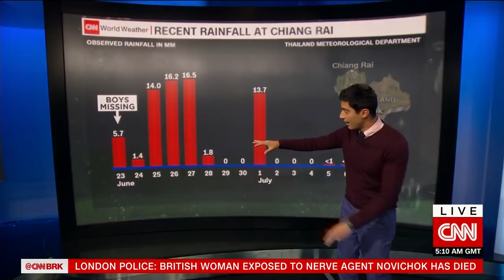A look inside what’s next for Thailand cave rescue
While four of the 13 boys trapped in a cave in Thailand have been rescued, the rescuers still face serious challenges with heavy rainfall expected in the coming days. CNN’s Pedram Javaheri and Tom Foreman have the latest.